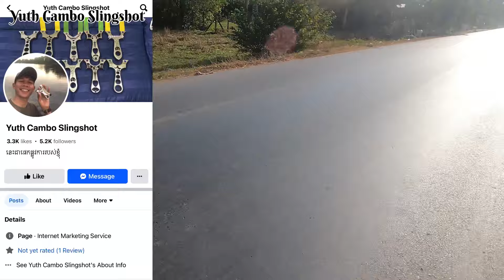Bird hunting and cooking for dinner​20-14-150 (8mm)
In this video you will enjoy excellent shots of birds hunting with Slingshot every shot in this video is amazing so keep watching and support Yuth Cambo slingshot
All birds hunting According wildlife License instructions with bag limit
All birds hunting just for good meal not for fun

•នេះគឺជាគណនេ្យយូធូបរបស់ខ្ញុំហេីយខ្ញុំនឹងបង្ហាញវាពីរបៀបបាញ់ចំពាម​របៀបធ្វេីចំពាម​ និងប្រមាញ់សត្វ និងដំណេីរផ្សងព្រេងផងដែរ។

(͡ ° ͜ʖ ͡ °)
*មានលក់ជំពាមនឹងកៅស៊ូជាច្រើនម៉ូតអាចទាក់ទងបានតាមរយ
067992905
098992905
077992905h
មានសេវ៉ាផ្ញើរជូន២៥ខេត្តក្រុង
slingshot shooting skill
how to shoot slingshot